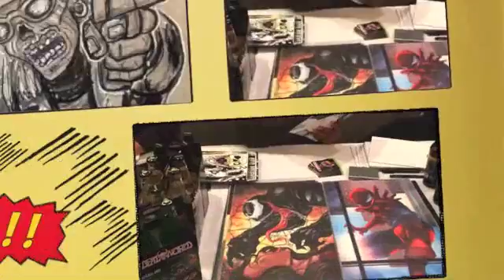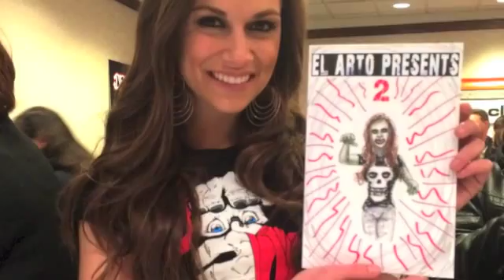DEADWORLD LAUNCH PARTY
I had a Blast at the DEADWORLD SODA LAUNCH!!!  Check it out!!!